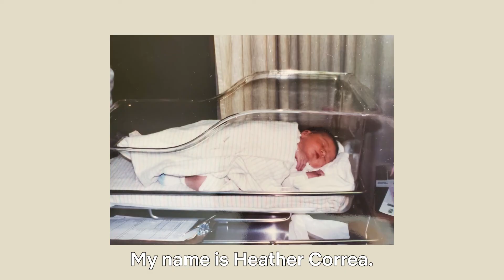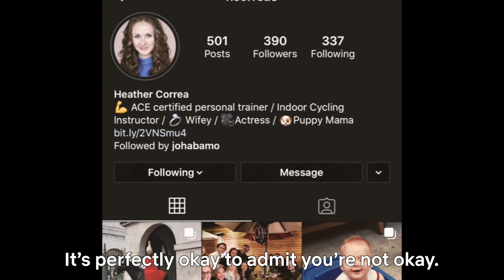30 Series 2020 - Heather Correa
@hcorrea9 is a Los Angeles native navigating what it means to live in the ever changing landscape of Hollywood. In this episode we explore marriage, career goals, and what it means to start a family in one of the most expensive cities in the country.